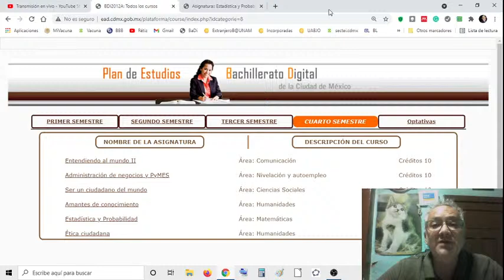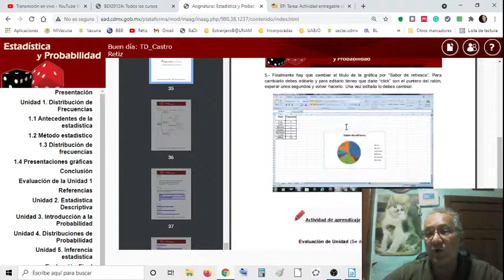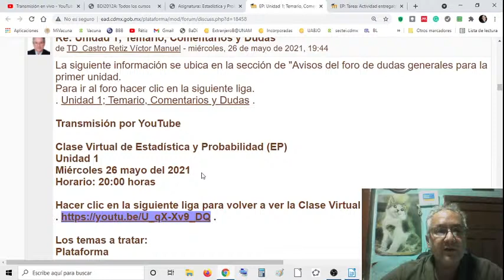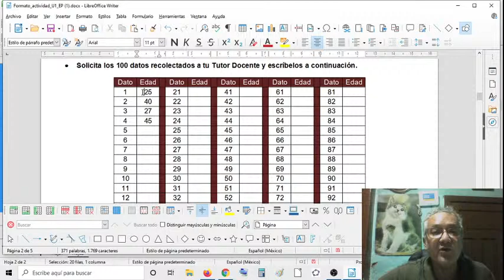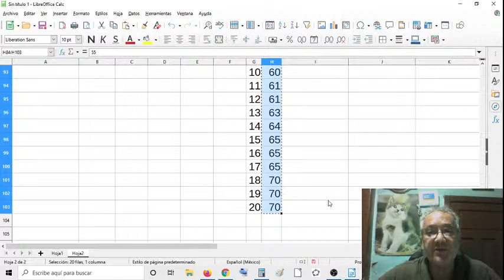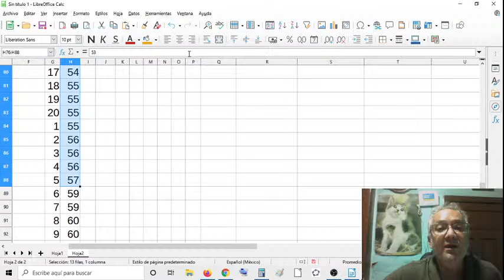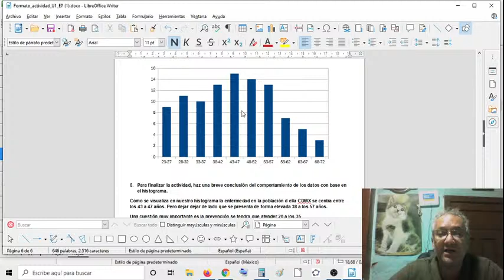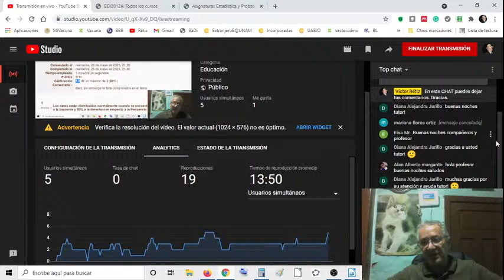U1 Clase Virtual Estadística BaDi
Estadística y Probabilidad
Bachillerato Digital del Gobierno de la Ciudad de México
Temas a revisar de la Unidad
Plataforma
Temas de estudio:
Tarea
Examen
Dudas frecuentes